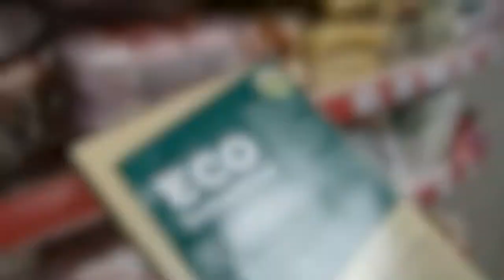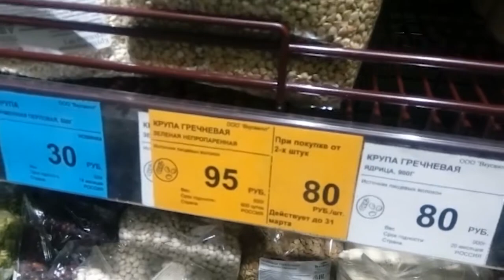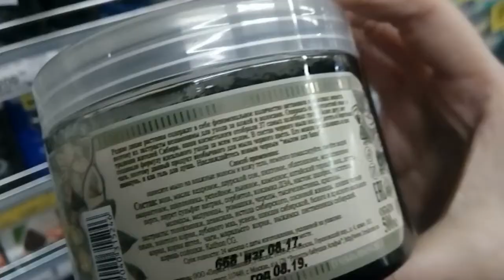«Развод по-фермерски…»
Приставки «био», «эко», «фермерский»  обещают экологически чистый продукт. Так нас приучили думать. А продавцов продавать подороже! Так уж повелось за натуральность молока, творога, да чего угодно - покупатель готов переплачивать. А вдруг, под громкими надписями об экологичности, скрывается обычная химия? Мы провели свой рейд и выяснили, почему рассчитывать на «своё, домашнее» можно только у себя дома.